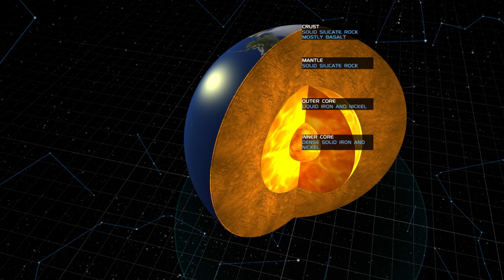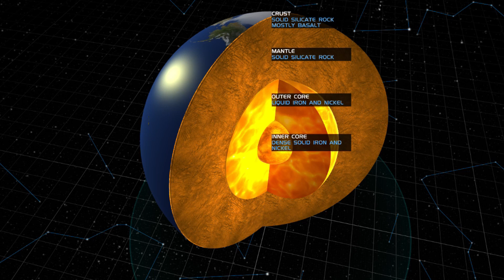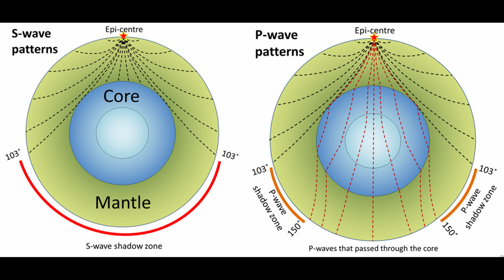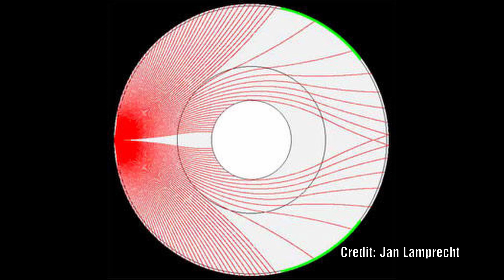What does data from old Russian Nuclear Test reveal about the Earth's interior?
With Russia being in the news lately for their failed mysterious rocket test it is interesting to note the seismologists have recently used old Russian Nuclear test data to gain a clearer picture of Earths interior.  We will examine this evidence and question the basic assumptions that lead us to our current model of the Earth's interior.  Within the EU there are theories that planets could in fact he hollow at the center so we will examine if there is any evidence from seismic data to support this.